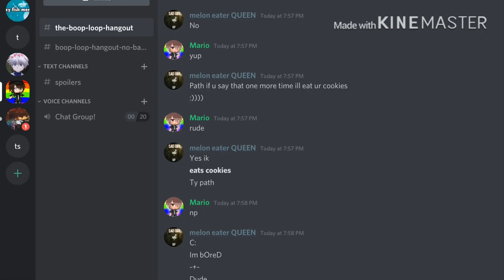if u have discord watch